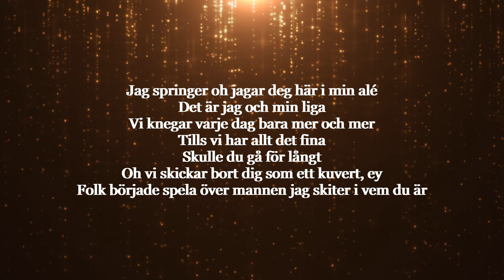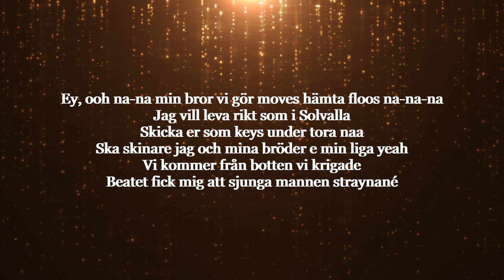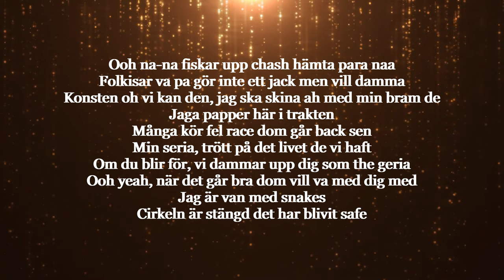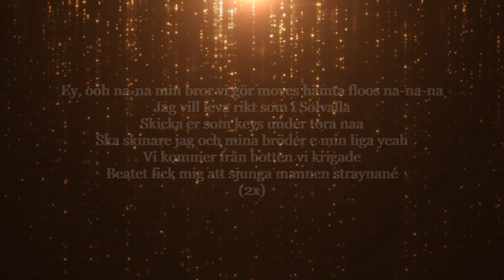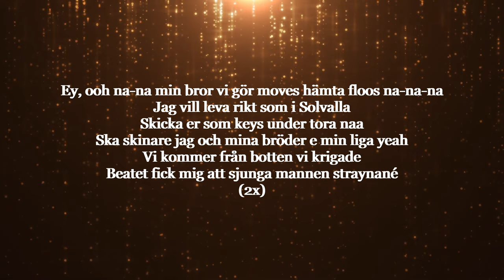Macky - Solvalla (Official Lyric Video)